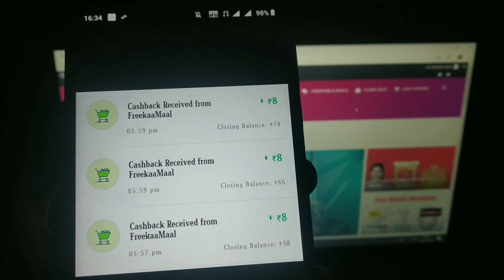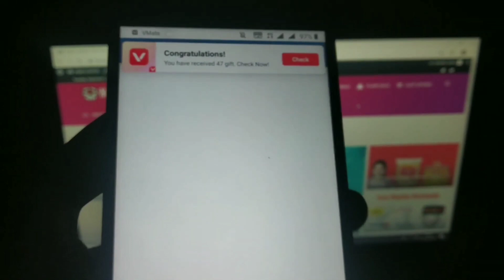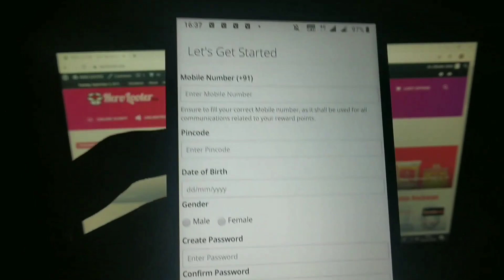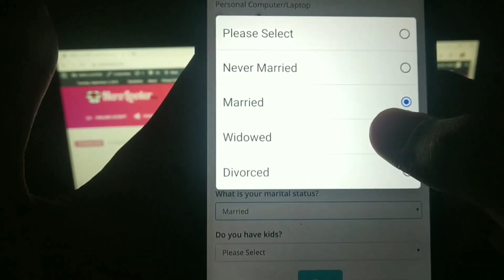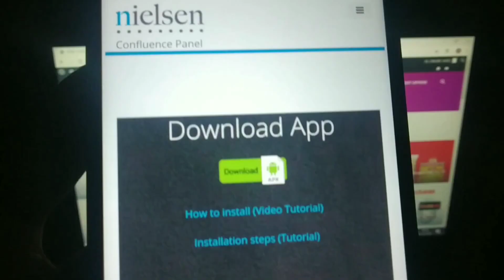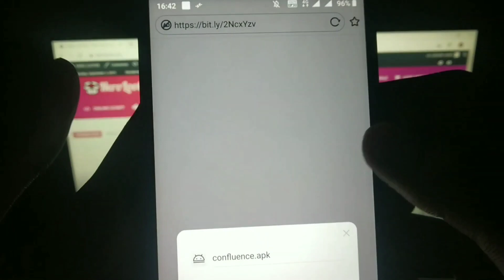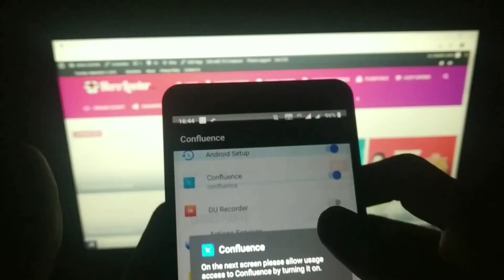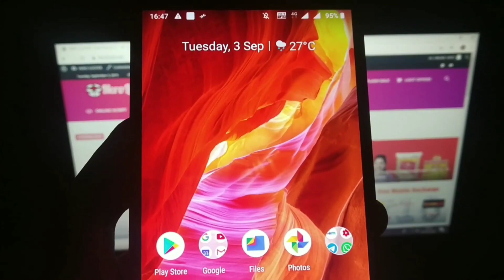Free ₹1000 Rs Flipkart/Amazon Gift Card. Maha Loot | Free ₹1000 in One Minute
1. Free ₹1000 Amazon/Flipkart Giftcard.
2. Free Giftcard.
2. ₹1000 Rs Giftcard free in one minute.
4. Free amazon/flipkart giftcard codes.
5. Free amazon flipkart shooShooping giftcard.

=Jaw Yro Joldi Jake SingUp Karo Or Looto= Agli Bar 3Bar Issa Payment Liya Hu Issbar Vi Milaga Sabko 100%=

=Iss App Ki Taraf Se Jis Jisko Payment Mila Please Comment Karka Jaror Batata=[Agar IsiTara OrVi Videos Chahiya Tho Comment Jaror KarNa]

Iss Video Dakho SAB Kuch Samaj Mein Agayega

Online Hero: NOTE: THIS VIDEO IS ONLY FOR EDUCATIONAL AND INFORMATIONAL PURPOSES. Im Shamit from Online Hero channel can't guarantee that  you will make money from this or any of my video.

Category

Support For 100K